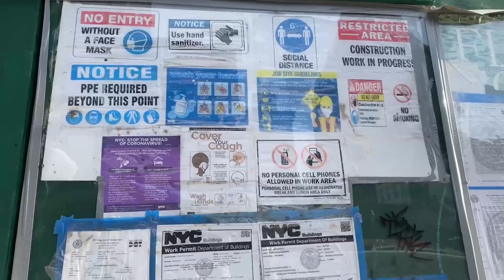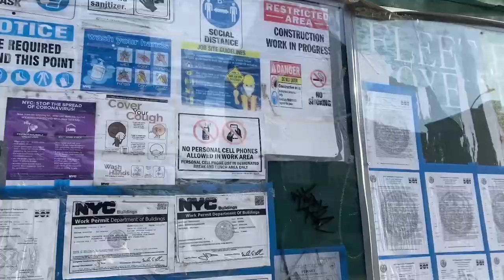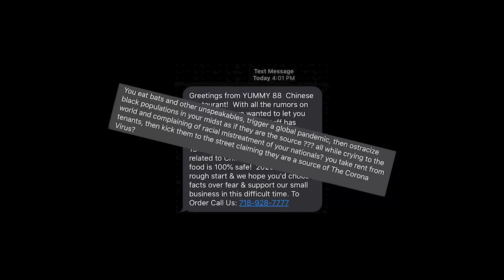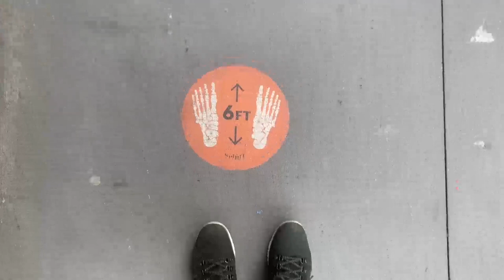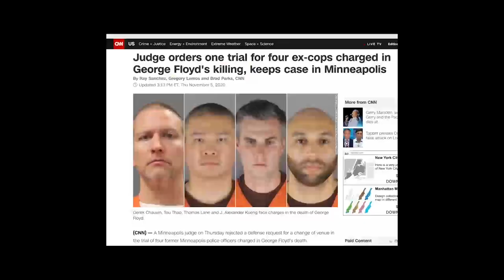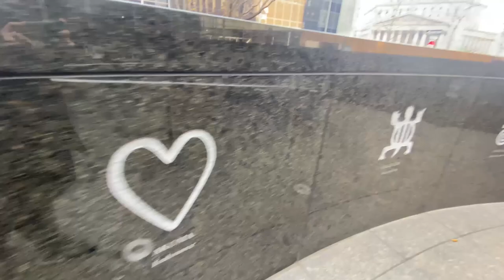Where to Stand (with Leia-lee Doran)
Leia is a multidisciplinary artist living in Brooklyn, NY. Her video tells her stories of protests, from Occupy Wall Street to BLM, questioning what an Asian American perspective really means. In her own words, 'I had many conversations with Asian-American friends where we would try to work out where we fit into the movement and whether the problems facing our community were as serious or as worthy of consideration as the issues facing our Black friends. These questions included: In a protest, should we place our bodies in the line of danger alongside the white allies, to protect Black and brown people from the NYPD? Or does our inclusion under the umbrella of BIPOC (black, indigenous, and other people of colour) mean that we should stand with other minorities in the protected areas? Is it performative and empty to have a sign like 'Asian-Americans express solidarity with BLM' when many of our elders in particular absolutely don't?'

About Global Uprising Footprint (G.U.F.)
Initiated by a group of artists and activists in Hong Kong, the project seeks to generate a collection of stories about recent global uprisings. It is a platform for shared experiences and solidarity, and the first step towards building a trans-local network of alliance among all those who face not only the same social and political struggles, but similar internal conflicts within their own movement organisations.